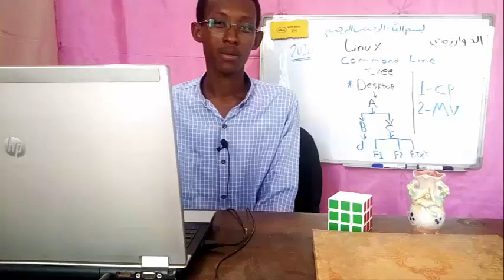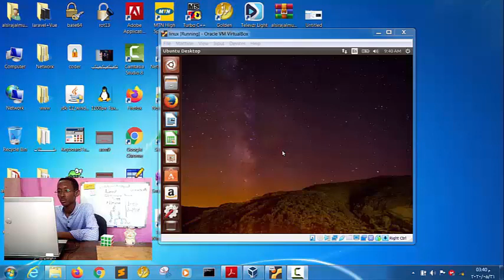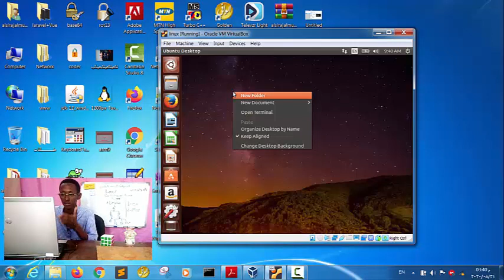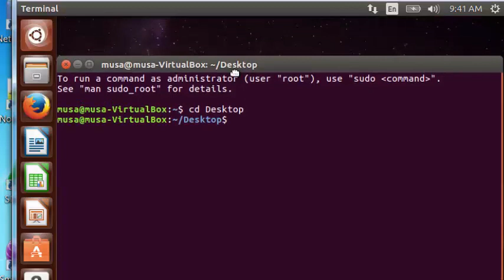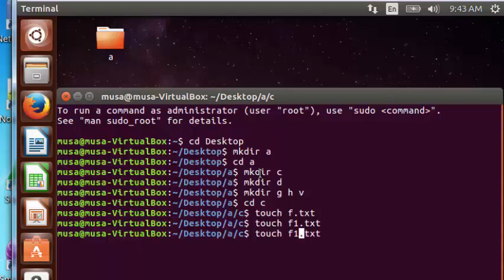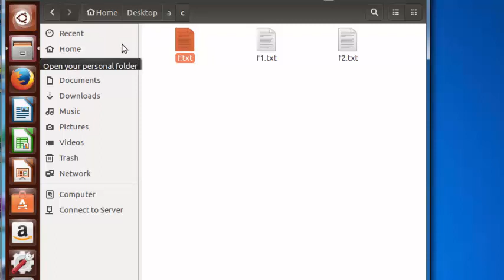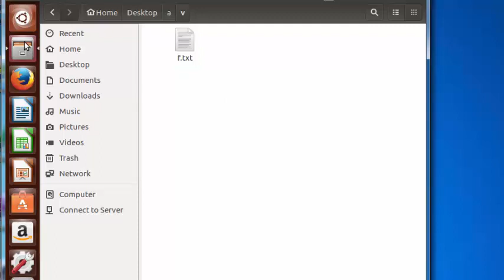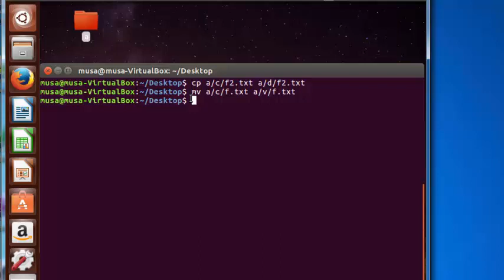6 - نسخ و قطع و لصق الملفات عن طريق ال Terminal لينكس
شرح عملية النسخ و القطع و اللصق في لينكس عن طريق الاوامر  Terminal

الاوامر المستخدمة في هذا الدرس

cp
mv

اي سؤال اكتب في التعليقات

و لتواصل معي على صفختي البرمجة على الفيس بوك